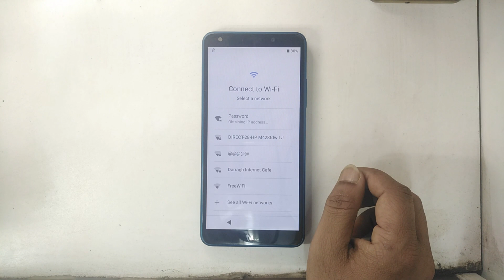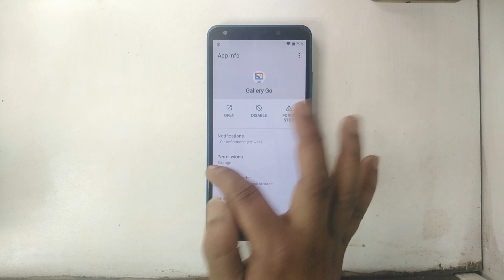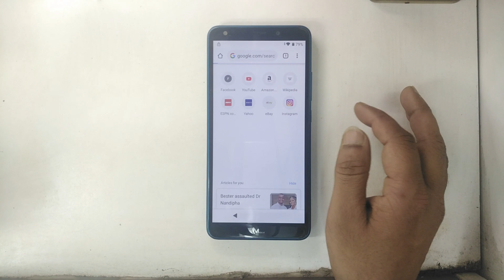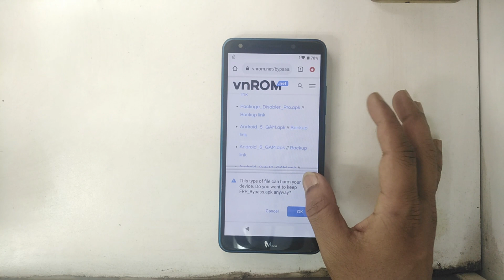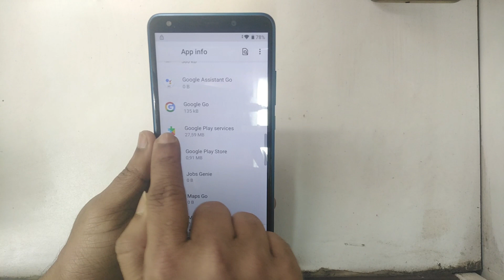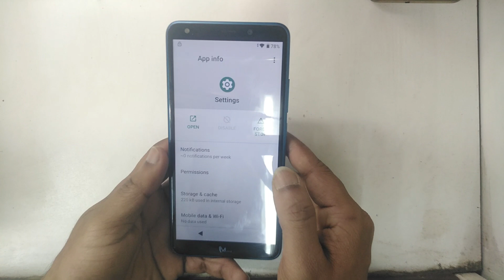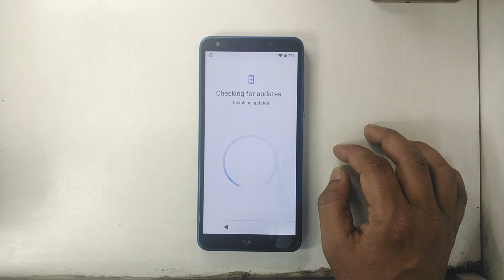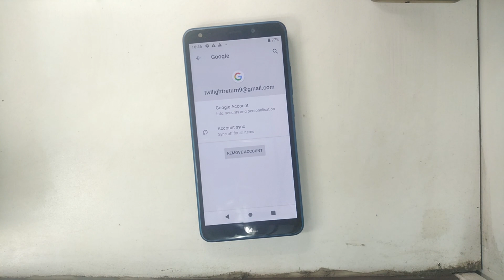Mobicel Pulse 1 (Pulse_1) FRP Bypass (New Method 2) Google account Unlock (NO PC) 2023 Android 8.1.0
Mobicel Pulse 1 (Pulse_1) FRP Bypass (New Method 2) Google account Unlock Without PC 2023 Ver:8.1.0